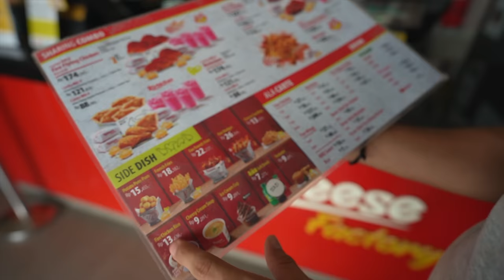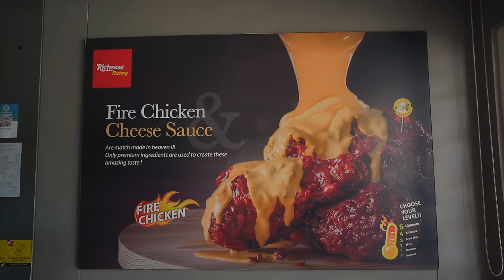Foreigners Eat Richeese Factory Level 5 Fire Wings! 🇮🇩 Indonesia Vlog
In today's Indonesia vlog, we attempt to eat Level 5 Fire Wings at Richeese Factory to see if they really are Indonesia's spiciest chicken wings. We typically love spicy food, but can we handle this level of intensity? 🥵

📸 OUR FILMING & TRAVEL GEAR